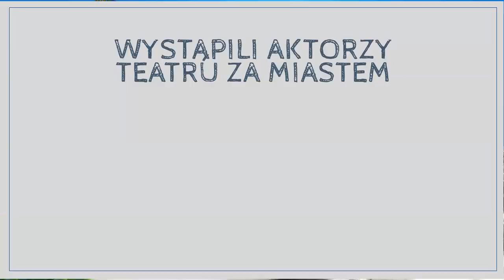SPEKTAKL "H2O TO JEST TO!"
Uwaga, uwaga!!! Zapraszamy do obejrzenia pierwszego polskiego spektaklu zrealizowanego w całości na dnie oceanu. Nasi aktorzy wielokrotnie wstrzymywali oddech, chcąc w rzetelny sposób oddać realia życia... na DNIE. Zapraszamy na spektakl podwodny zatytułowany: H2O TO JEST TO!
Wszystkim widzom - bez względu na wiek - gwarantujemy fantastyczną zabawę. Już za chwilę poznacie kolorowych, nieobliczalnych i niepoliczalnych mieszkańców Rafy: Rybkę Norris, Kraba Stefana, Ślimaka Waldka, Rekina Młotka, Szkaradniaka Łuskę, Pana Gąbkę, Śledzika Jaśka, Humbaka Fiszbinowicza, Murenę Irenę, Wyjącą Syrenę, Walerego Morświna i Stepującą Krewetkę.
Rozsiądźcie się wygodnie w fotelach i z całą rodziną przeżyjcie niesamowite przygody wiecznie mokrych bohaterów. Czas na Bajkę z Ikrą! Teraz Ryby Mają Głos!